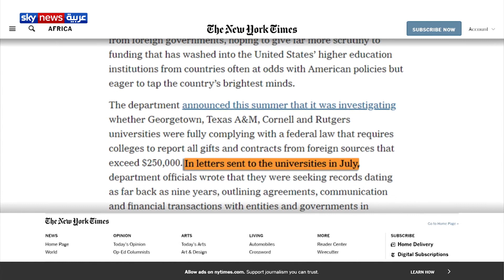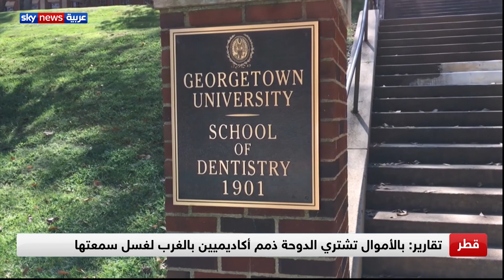تحقيقات أميركية تحاصر تمويل قطر المشبوه لجامعات أميركية